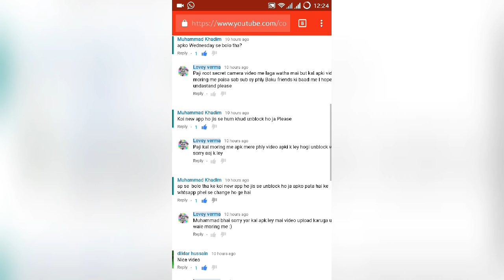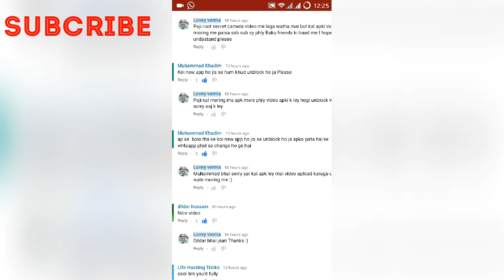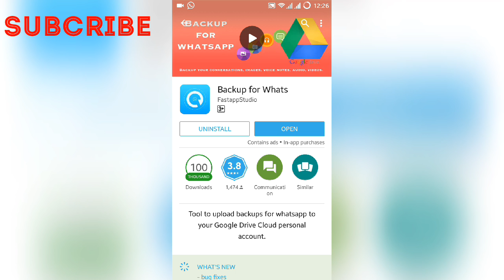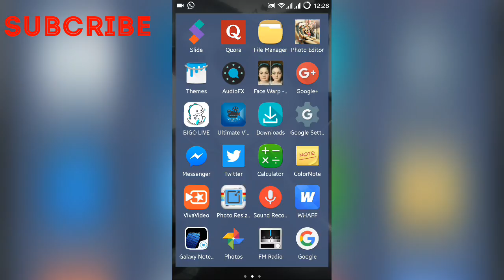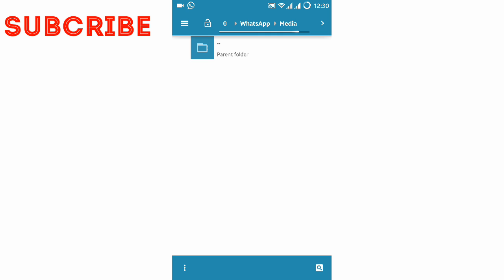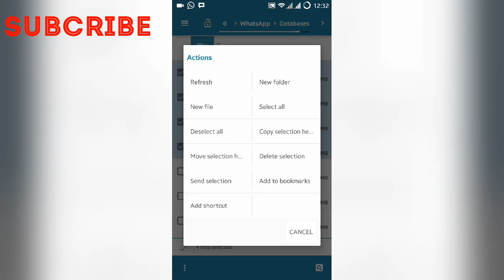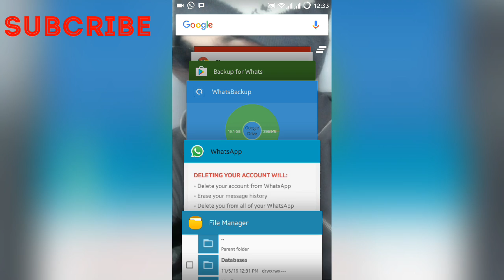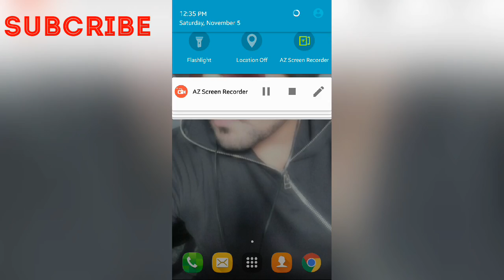Part-2 How to Unblock Myself if Someone Blocked me on WhatsApp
How to Unblock Myself if Someone Blocked me on WhatsApp (Whatsapp Unblock Possible?) व्हाट्सएप्प में अपने आप को अनब्लॉक कैसे करते हैं क्या ये संभव है या नहीं ? How to unblock whatsapp contacts

1 Qzaap New App 2 Payment Proof रोजाना कामाए

2 New InstanCash App 70 Rs PayTm Proof Unlimited Earning Perday 2017

3 WHAFF App $11 ( Payment Proof Now ) Most Watch New App

4 (Genie rewards) New App Payment Proof don't Miss

5 Payment Proof Qbucks Get 130 rs Paytm Easily MustWtch

6 New Frizza App Payment Proof

7 VStart New App Payment's Proof 100% unlimited Paytm & PayPal Cash

8 SkRILO App Unlimited Paytm Payment Proofs

9 Uminto-Payment Proof 100%

10 New Quizathon App 220 Rs का Payment Proof 2017 Most Watch

अगर आप को यह विडियो पसंद आया तो कृपया लाइककरें और अगर आप कुछ कहना या पूछना चाहते है तो कृपया नीचे दिए गए कमेंट बॉक्स में लिखें धन्यवाद !